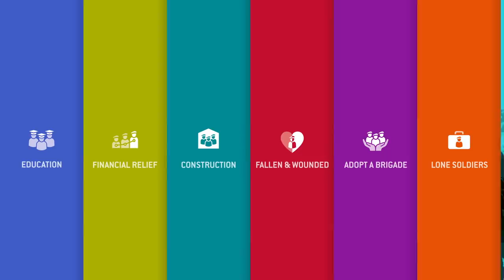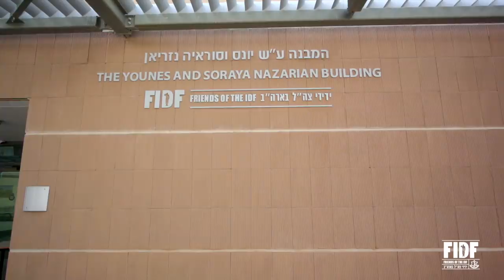Friends of Israel Defense Forces (FIDF) - Construction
FIDF’s construction projects give the young men and women of the IDF a taste of “home away from home” while they are in service. FIDF aims to create environments in which soldiers can relax, connect with each other, stay in shape, commemorate and celebrate special days, and simply feel like themselves again outside of uniform. Projects range from individual structures to comprehensive well-being complexes, and include recreation and sports centers, cultural and educational facilities, synagogues, memorial rooms, auditoriums, and soldiers’ homes.